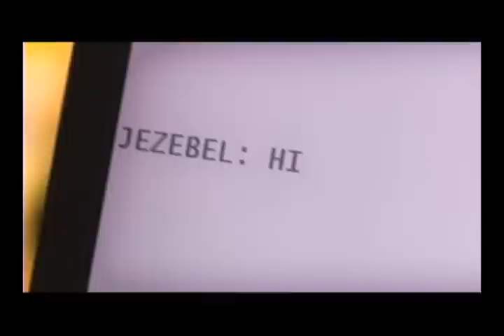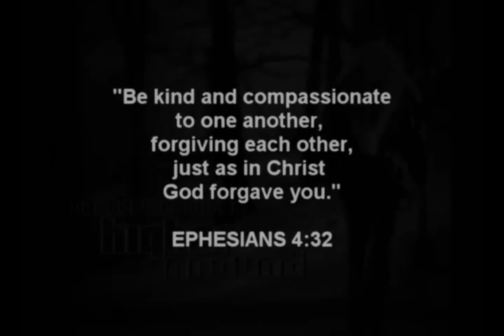"I AM FORGIVING YOU" - Catherine Hilton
This is a Music Video that i was in in December 2007.